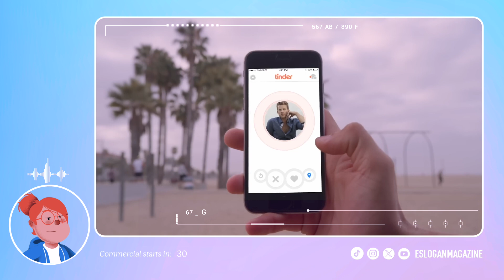▷ The FUNNY TINDER ADVERT is a PARODY of a FIRST DATE [2024] - Review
Ad starts at: 00:47